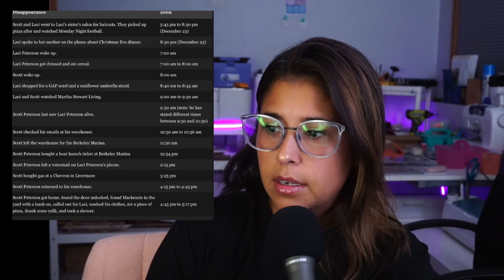Scott Peterson Documentary: Final Thoughts & Surprising Revelations!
In this compelling documentary, we delve deep into the Scott Peterson case, exploring the final thoughts and surprising revelations that have emerged over the years. Join us as we analyze the courtroom drama that captivated the nation and dissect the true crime elements surrounding this infamous criminal. Through investigative journalism and expert commentary, we provide a thorough case breakdown, discussing the pivotal moments that led to the Scott Peterson verdict and the ongoing legal battles that followed.

Whether you are a devoted member of the true crime community or just beginning your exploration of crime documentaries, this video offers an insightful review and analysis of one of the most notorious cases in American history. We’ll be sharing exclusive insights and discussing the true crime stories that have shaped public perception of Scott Peterson.

Prepare for a captivating discussion filled with unexpected twists and revelations that have left true crime fans eager for answers. Tune in to uncover the details of this complex case and join the conversation as we reflect on the implications of this captivating true crime saga. Don't miss out on this essential documentary review that promises to shed new light on the Scott Peterson case!

Sorry about my mic going crazy in this video that has never happened before!